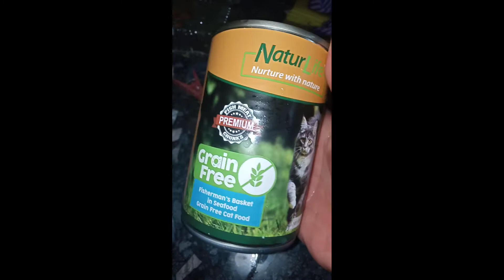NAG UNBOXING KAMI NG KITTEN KO ll Catfood order sa shopee